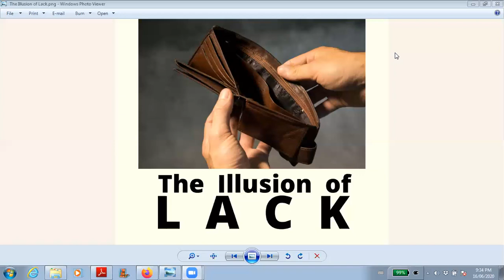The Illusion of Lack Meditation - June 16th 2020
This is the compendium meditation and is a guided meditation to connect with our true self so that we can remember we are everything and have access to everything that we need.  Enjoy.